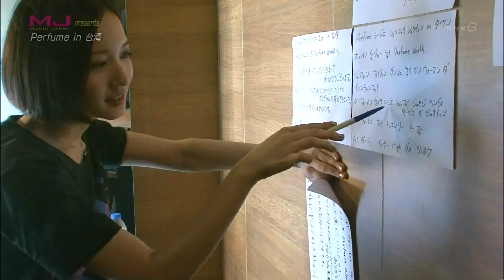Bird of Paradise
Perfume　orange pekoe